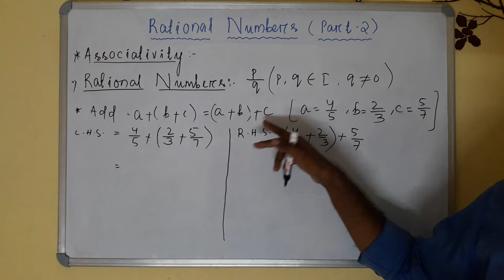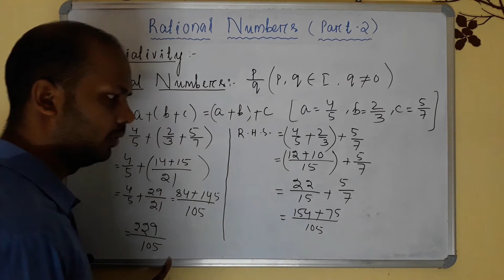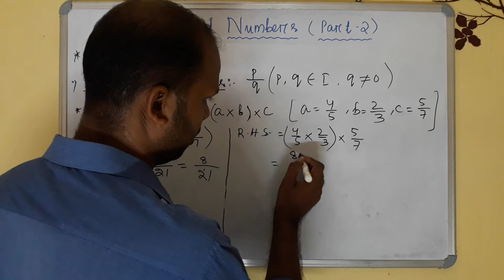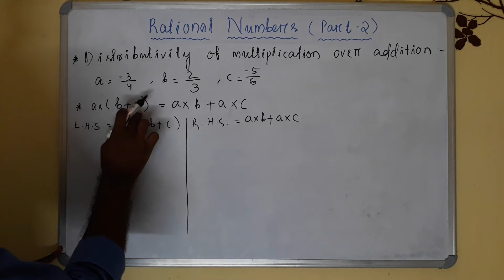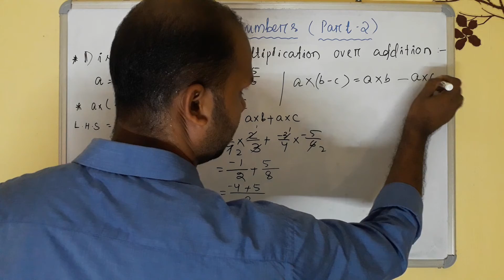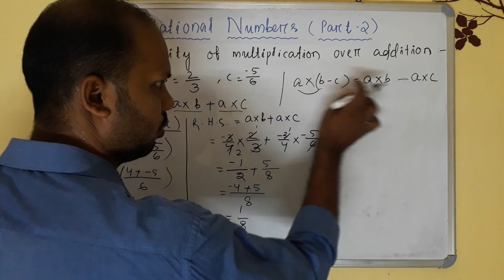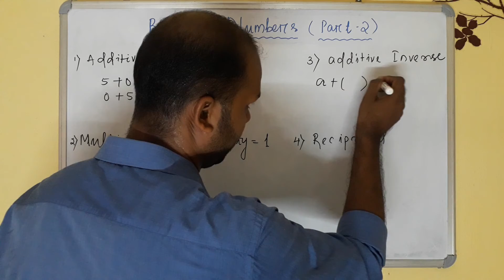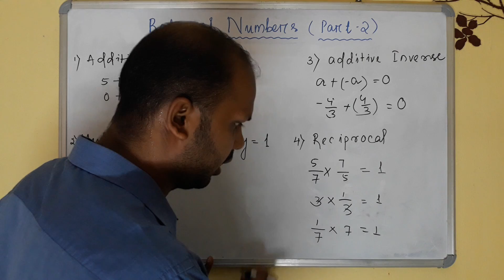Rational Numbers(Part-2), Class - VIII , NCERT Mathematics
Rational numbers, associative property , additive identity, multiplicative identity, additive inverse, multiplicative inverse /reciprocal